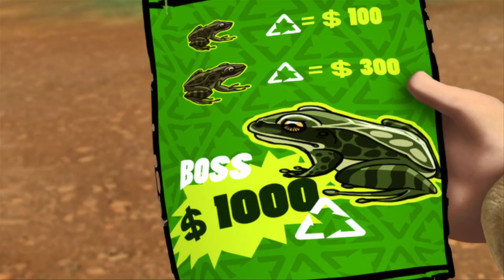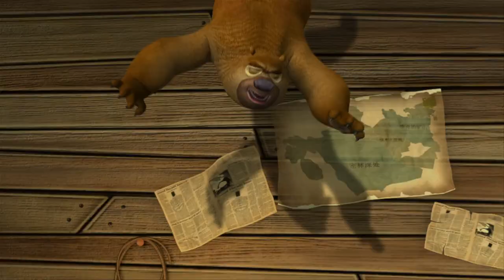😍 ALL SEASONS✨ Natasha's Birthday 💧Joe Croaker Sings the Blues🌈 CARTOONS for KIDS in ENGLISH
[00:00:06] - Joe Croaker Sings the Blues
[00:10:08] - Natasha's Birthday
[00:20:10] - Be a Good Dog
[00:30:12] - The Cryogun